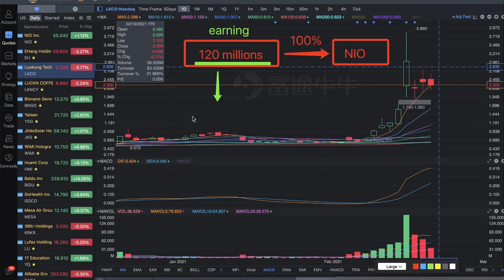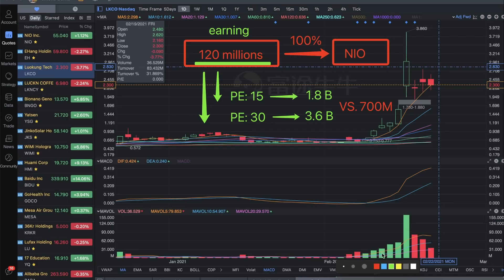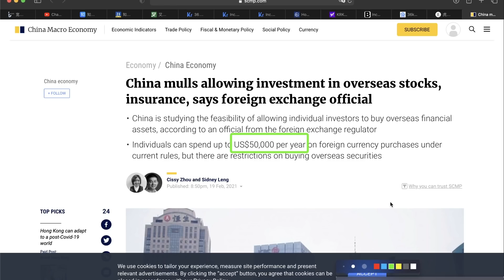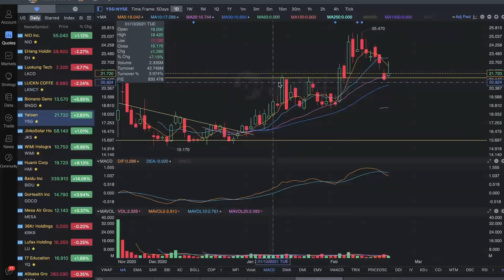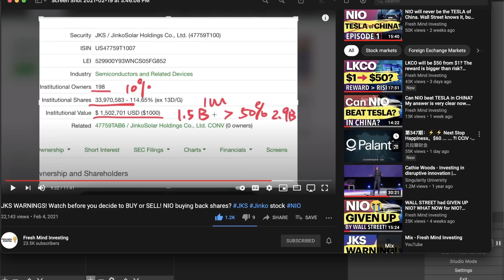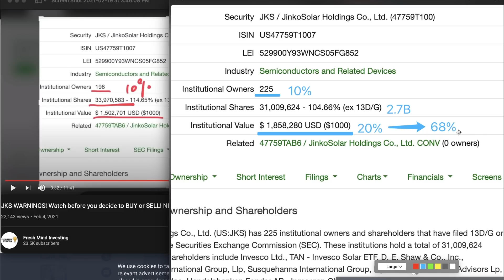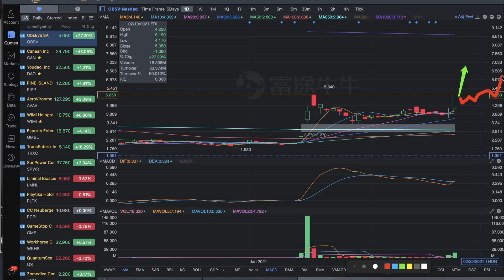LKCO PUMP & DUMP ? JKS ready to POP ? LKCO stock (LuoKung) EH (eHang)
Hi guys!